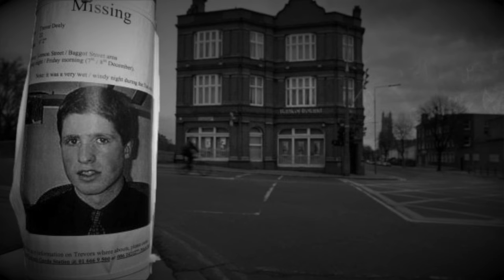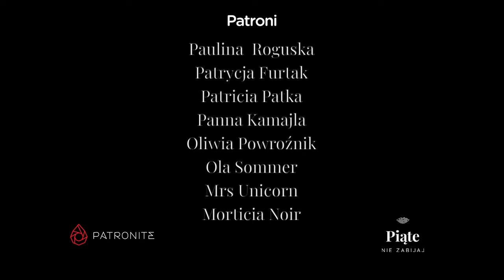Dzień Matki. Mateusz Żukowski - 5NZ #81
Mateusz wstaje rano i wręcza swojej mamie laurkę. Potem wybiera się z ojcem na ryby, je obiad i wychodzi z domu wraz z dwoma kolegami. Ma wrócić o 16:00. Nigdy nie wraca. Co stało się 26 maja 2007 roku w Ujazdowie i gdzie jest Mateusz?

Muzyka wykorzystana w odcinku:
Wstęp: The Six Realms - I Think I Can Help You
Czołówka: Doug Maxwell - Heartbeat of the Hood
Tło: Luke Atencio - Counsel
Tyłówka: The Inner Sound - Jesse Gallagher